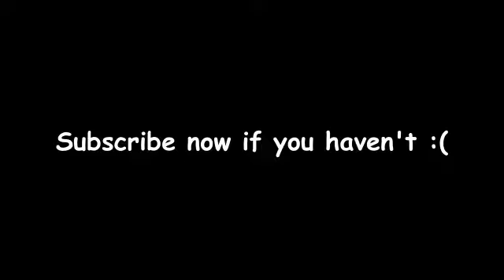Saddest thing in the world :(